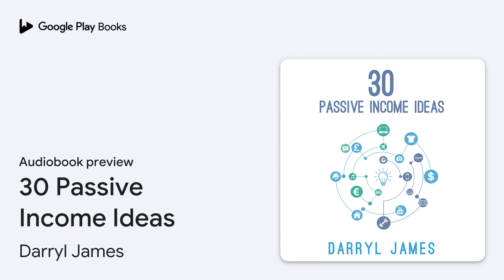30 Passive Income Ideas by Darryl James · Audiobook preview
30 Passive Income Ideas
Authored by Darryl James
Narrated by Morgan Ingraham

0:00 Intro
0:03
0:19
10:03 Outro

BOOK DESCRIPTION

Are you sick and tired of working 9–5?

Do you find yourself constantly working without much time or money left at the end of each month?

Do you want to make money while you sleep?

If you want to have financial freedom and leave your 9–5 job in 2019, then keep on reading...

The truth is...life, if you’re not careful, can go a little something like this: Education until your early 20's, get a job, buy a used car, buy a house, get tied down to your job because of financial and family obligations and then one day, when you are 65 years old, retire and live off your pension. The world is changing around us and people are working in a job long after 65. What if there was another way? What if you could retire a lot earlier and find a way to make your money work for you?
Within in this complete guide, you will learn:

* Time–saving approaches to winning in Real Estate in 2019
*  The easy way to Succeed on Youtube
*  How to unlock the secrets to Blogging
*  + 26 More high–level multiple streams of Passive Income

What makes this book unique:

* You don't need a lot of money to get started
*  You will learn new 2019 trending methods for earning passive income
*  Discover the ideas that millionaires are using today

The proven ideas, methods and pieces of knowledge within this book are so easy to follow. Even if you’ve never heard of passive income or financial freedom before, you will still be able to get to a high level of success.

Having income without limits, you will learn everything that you need to establish multiple streams of income. You are the author of your life.

AUDIOBOOK DETAILS

Language: English
Publisher: Author's Republic
Published on: January 8, 2019
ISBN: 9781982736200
Duration: 1 hr, 49 min
Genres: Business & Economics / Entrepreneurship, Business & Economics / Finance / Wealth Management, Computers / Internet / Blogging